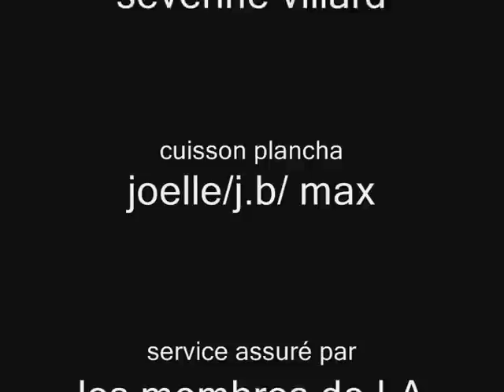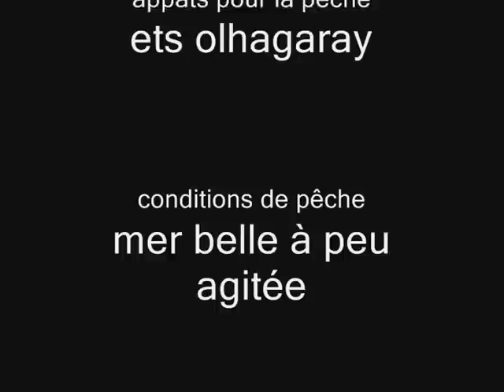journée initiation pêche, organisée par LA LOUVINE,avril2011.